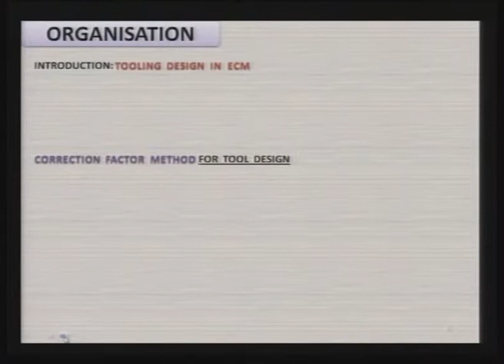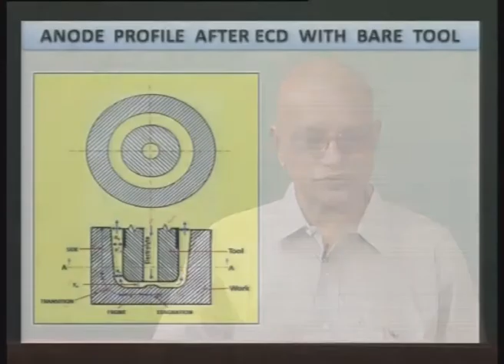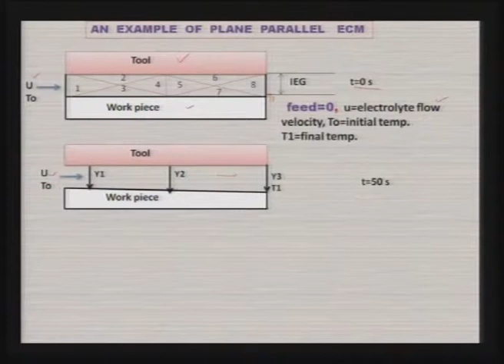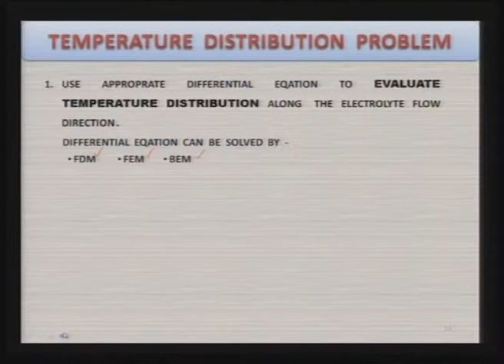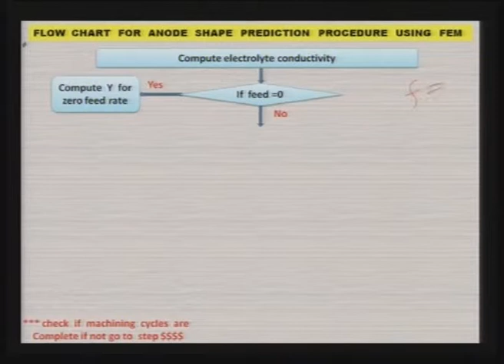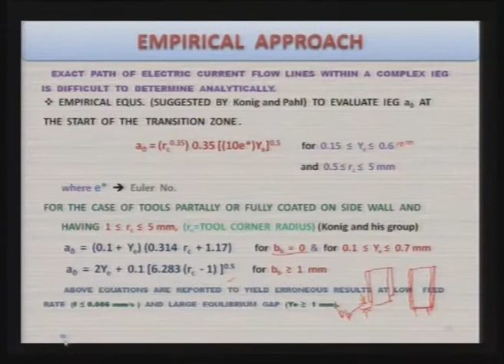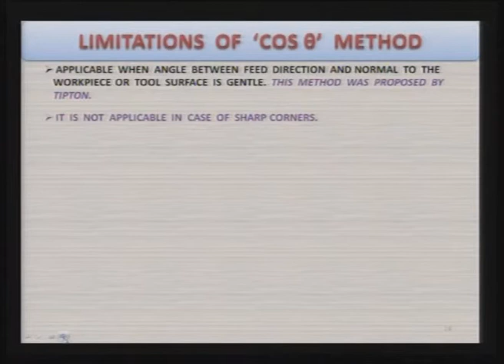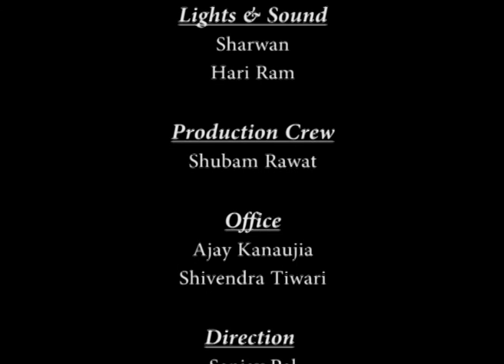Mod-01 Lec-23 Advanced Machining Processes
Advanced Machining Processes by Prof. Vijay K. Jain, Department of Mechanical Engineering, IIT Kanpur.